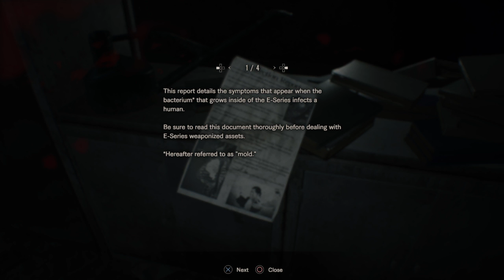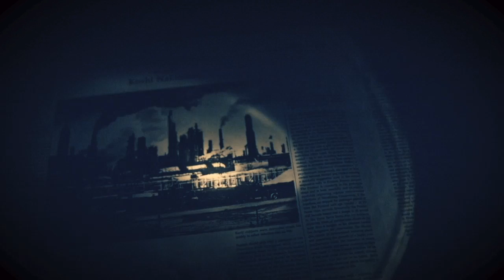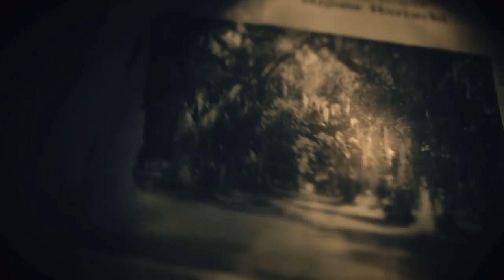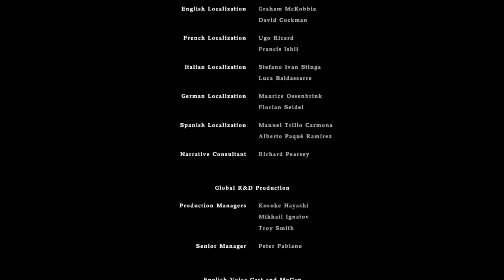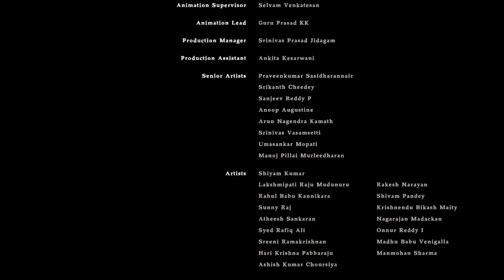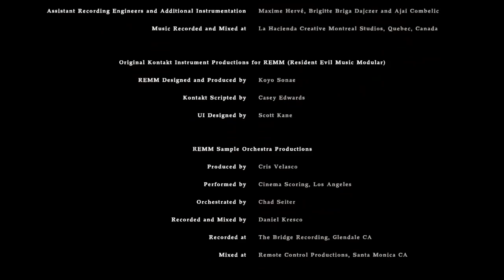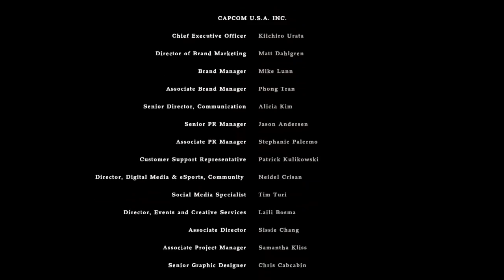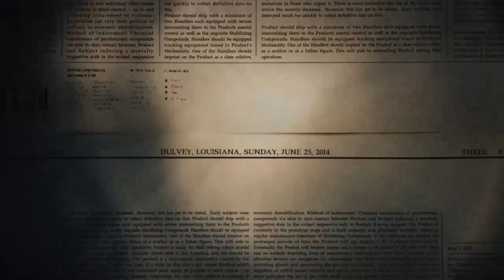Resident Evil 7 Part 8 FINAL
Granny strikes back